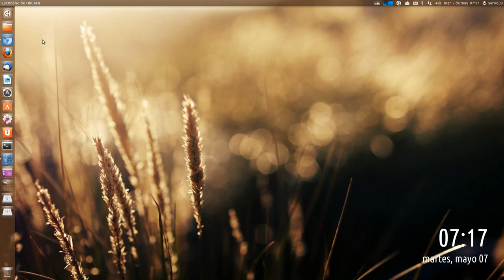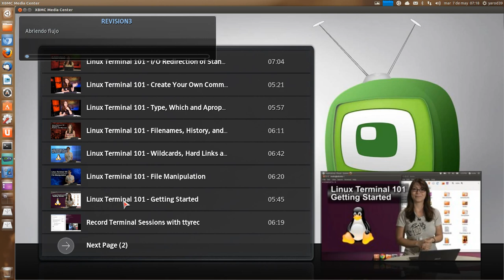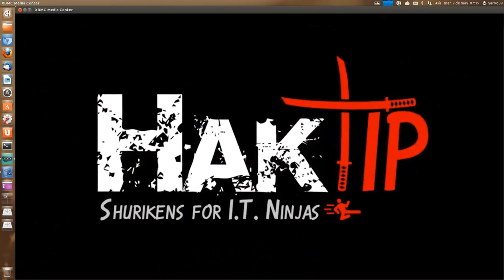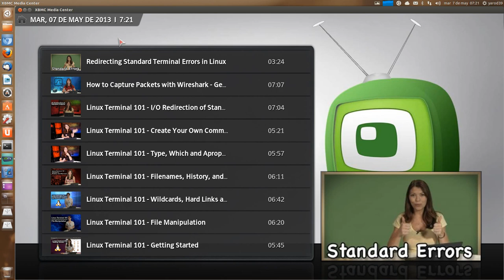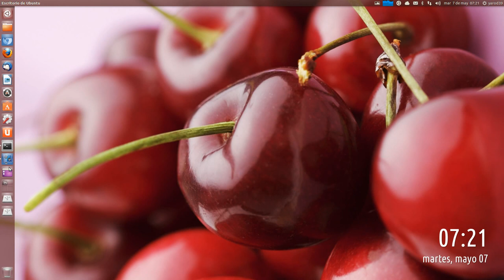HACKTIP CANAL INTERESANTE Y EDUCATIVO UBUNTU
PERTENECE A REVISION3
FACIL DE ENCONTRAR EN YOUTUBE